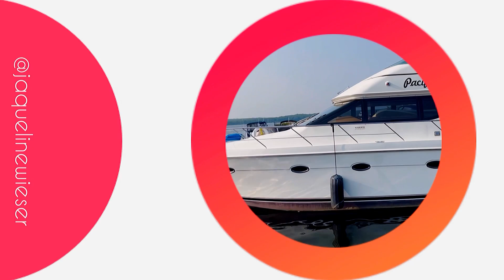Saliendo a caminar por el centro del pueblo. 🇨🇦